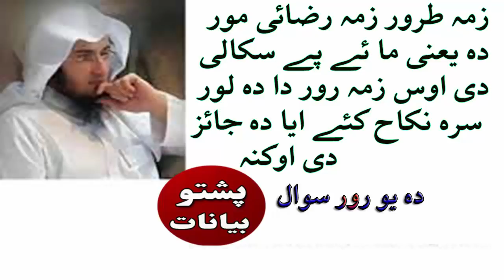Wada kawal da taror da lor sara Pashto bayan by shaikh abu hassan ishaq swati